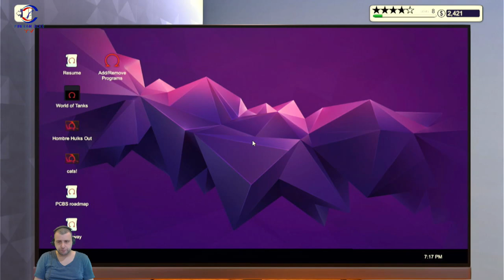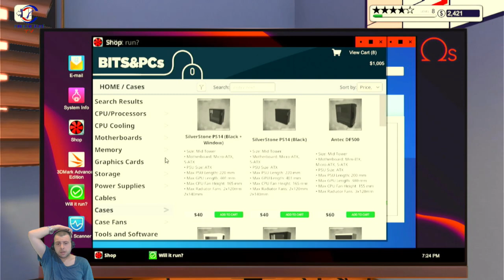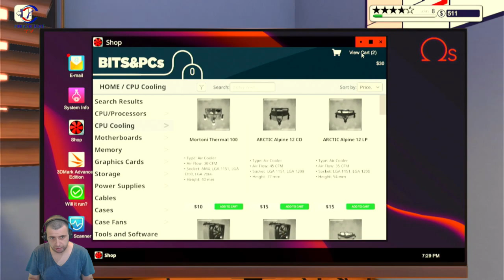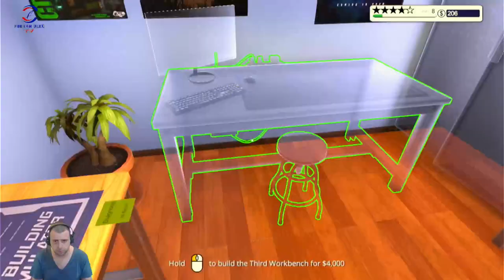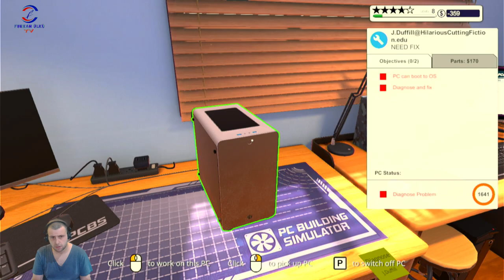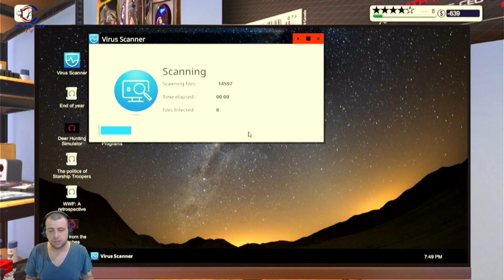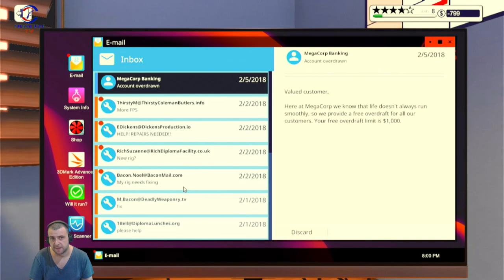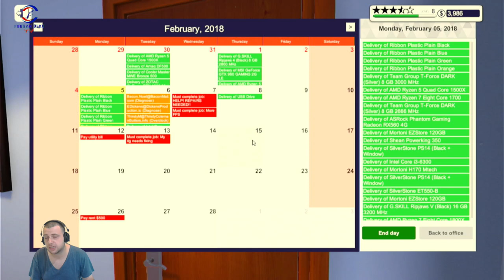İYİ PARA GELDİ (PC BUILDING SIMULATOR) BÖLÜM 7